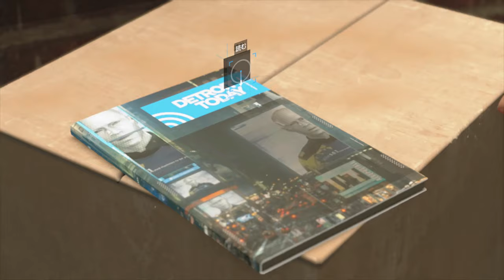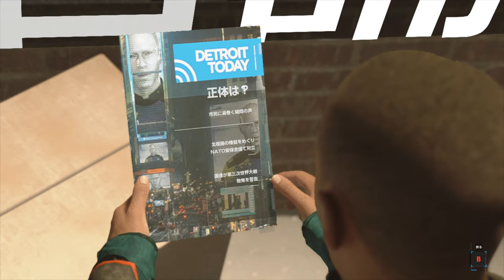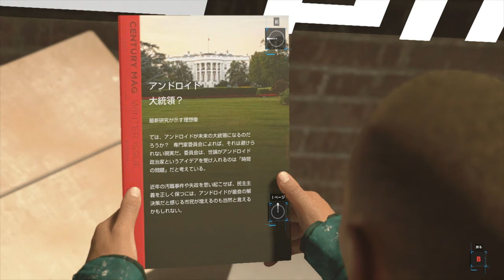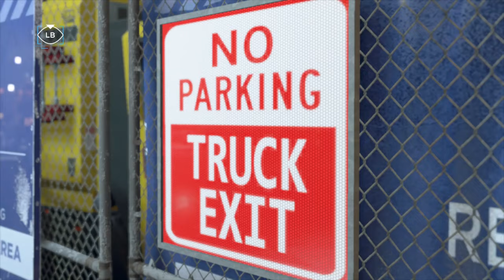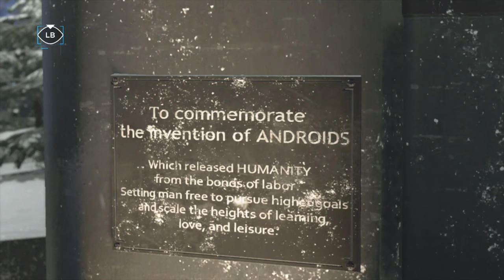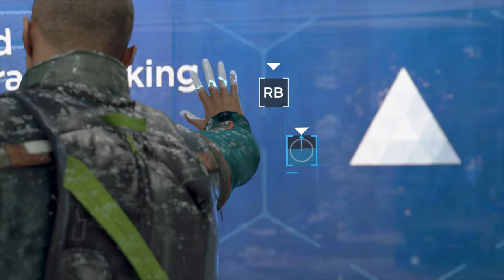【Detroit: Become Human】夏休み企画！エロのためならアンドロイド暴走！PART25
ついにアンドロイドを開放するときが！？
闇夜に紛れ、すべては自由のために！